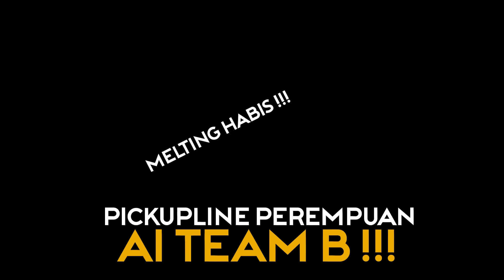RATU PICKUPLINE AI TEAM B !!!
Kalini giliran perempuan pula memberi pickupline